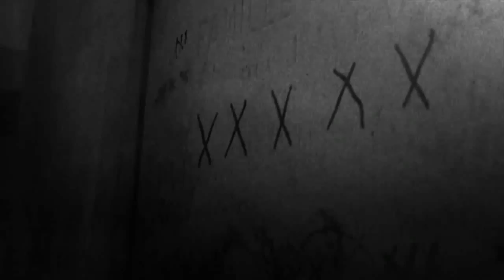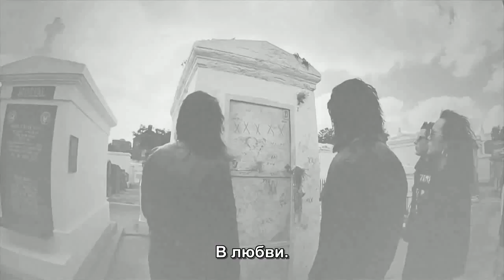THE 69 EYES - Borderline (russian sub)